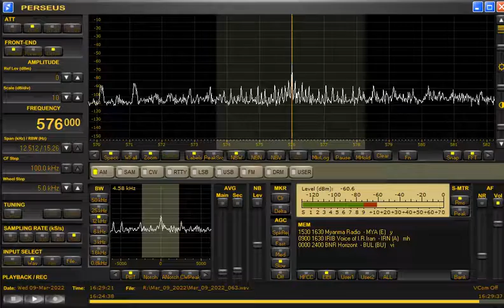576kHz Myanmar Radio with National Anthem at 1629UTC/0129JST on March 9/10, 2022